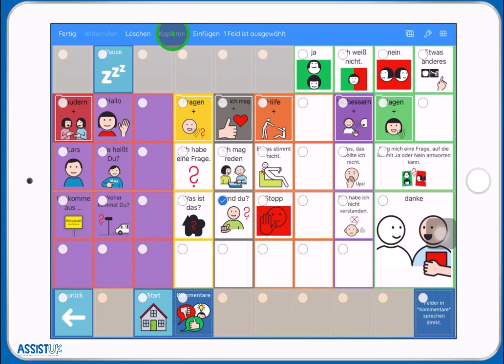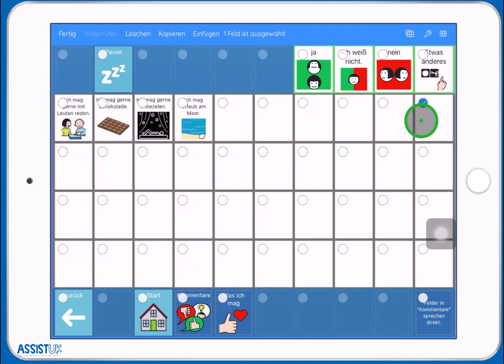Grid for iPad Felder Kopieren und Einfügen auf mehreren Seiten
Anleitung Grid for iPad: Kopieren und einfügen von Feldern auf mehreren Seiten.